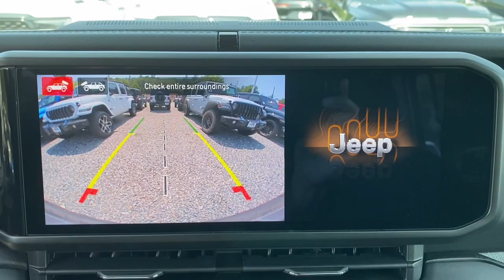2024 Jeep Wrangler_4xe Mount Kisco, White Plains, Yorktown, Brewster, Bedford Hills, NY RW115429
Silver Zynith Clearcoat New 2024 Jeep Wrangler_4xe High Altitude 4x4 available in Bedford Hills, New York at Bedford CDJR. Servicing the Mount Kisco, White Plains, Yorktown, Brewster, NY area.

Wrangler_4xe High Altitude 4x4
2024 Jeep Wrangler_4xe High Altitude 4x4 - Stock#: RW115429

Bedford CDJR
531 Bedford Rd

Navigation Moonroof Heated Leather Seats 4x4 Turbo Charged Aluminum Wheels ENGINE: 2.0L I4 DOHC DI TURBO PHEV TRANSMISSION: 8-SPEED AUTO 8P75PH PHE... High Altitude trim Silver Zynith Clearcoat exterior and Black interior. KEY FEATURES INCLUDE: Leather Seats Navigation Sunroof Panoramic Roof 4x4 Jeep High Altitude with Silver Zynith Clearcoat exterior and Black interior features a 4 Cylinder Engine with 375 HP at 5250 RPM*. OPTION PACKAGES: TRANSMISSION: 8-SPEED AUTO 8P75PH PHEV (STD) ENGINE: 2.0L I4 DOHC DI TURBO PHEV (STD). WHO WE ARE: Our dealership is family-owned and operated and has an extensive history in the area. We proudly serve the Bedford Hills Croton Falls Mt Kisko Westchester County areas with a complete automotive experience. We offer a full stock of new Jeep Ram Dodge and Chrysler vehicles certified pre-owned models as well as a variety of used cars trucks and SUVs from various automakers. If your next vehicle is what you are looking for Bedford is the place to go! Horsepower calculations based on trim engine configuration. Please confirm the accuracy of the included equipment by calling us prior to purchase.